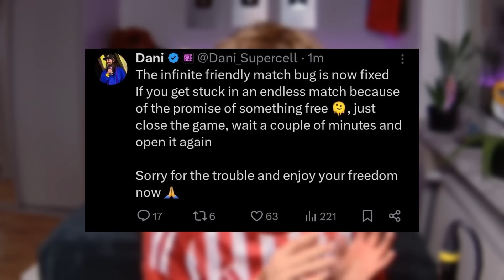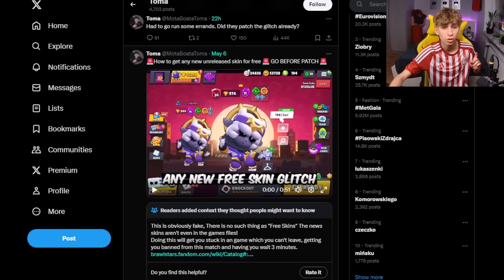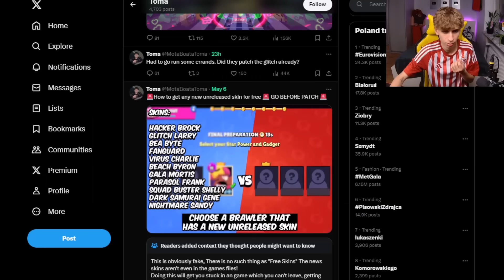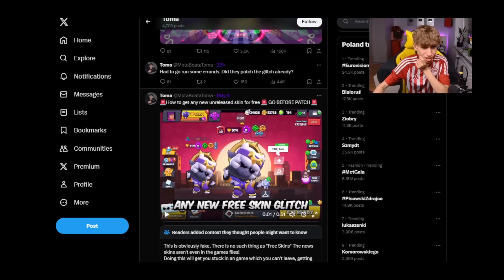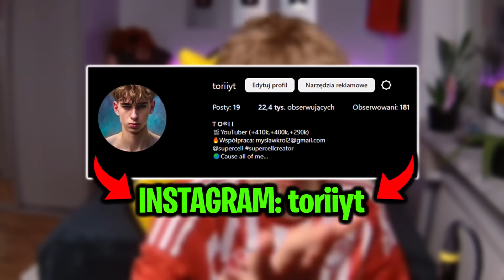STRASZNIE WAŻNE!⚠️TWOJE KONTO w BRAWL STARS może ZOSTAĆ ZABLOKOWANE PRZEZ TEGO BUGA...⛔️